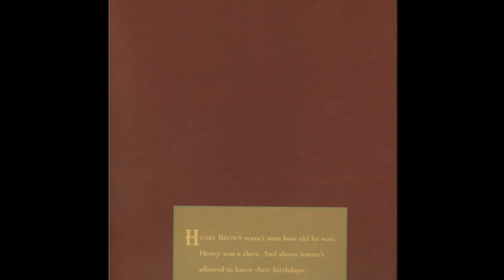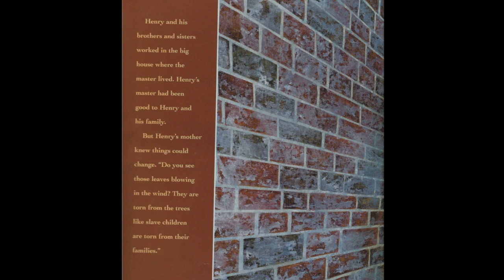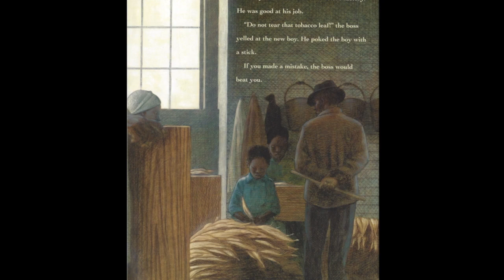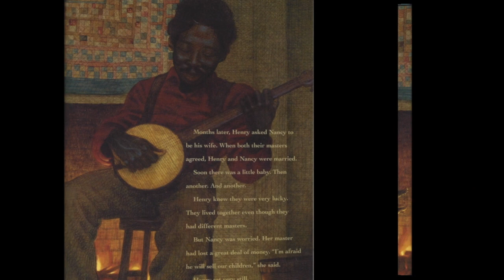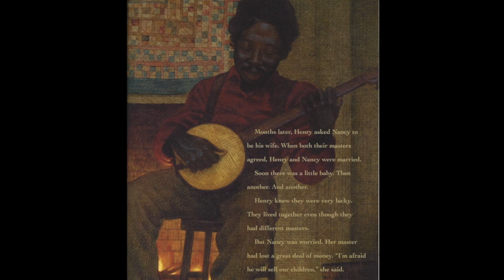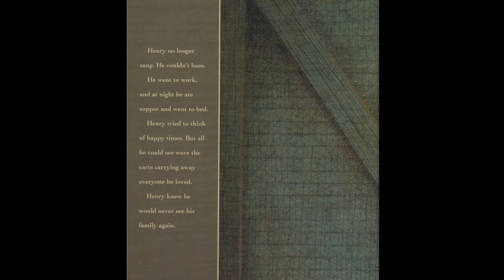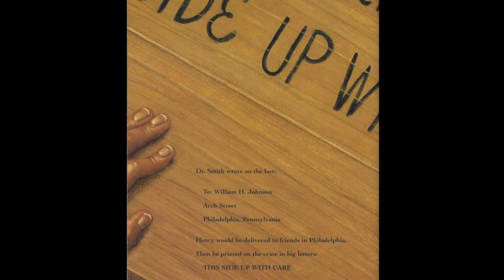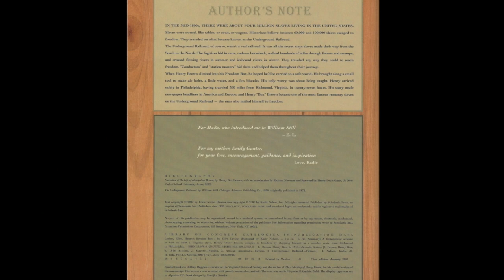Henry's Freedom Box by Ellen Levine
This is a reading of the whole story, with sound effects, written by Ellen illustrated by Kadir Nelson.